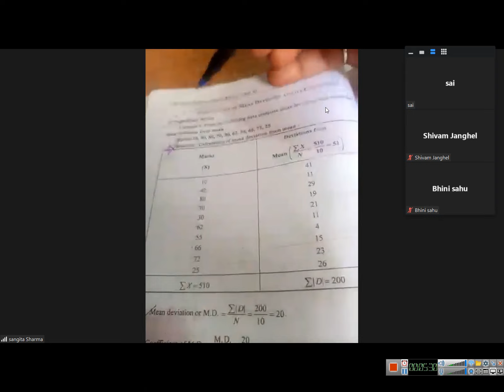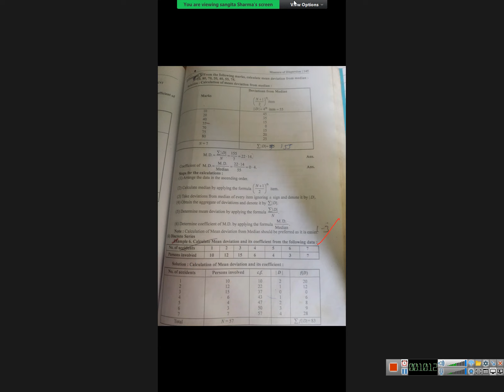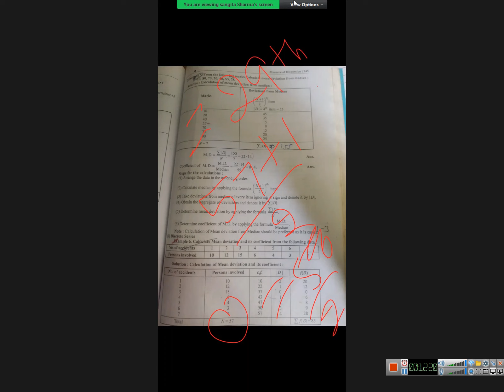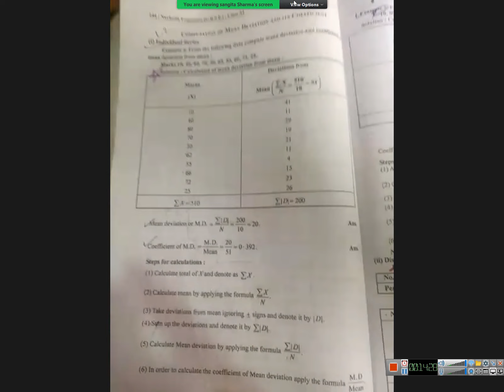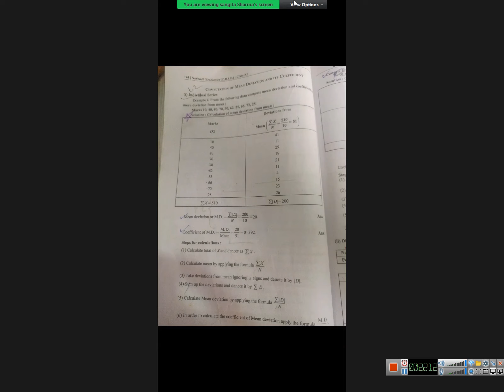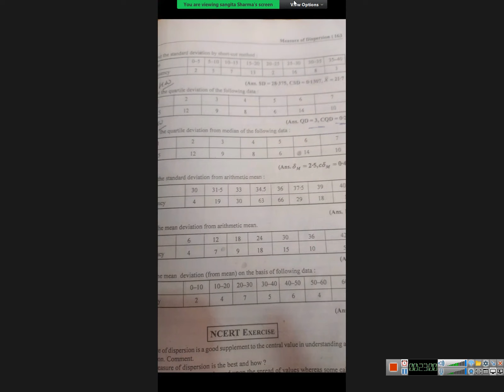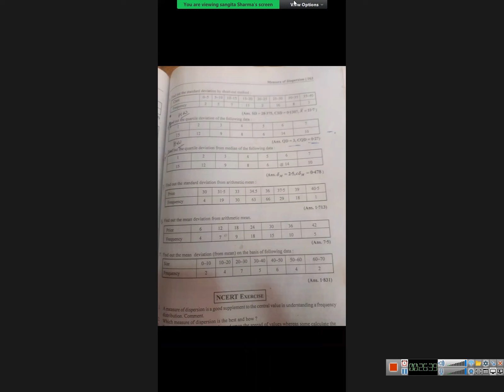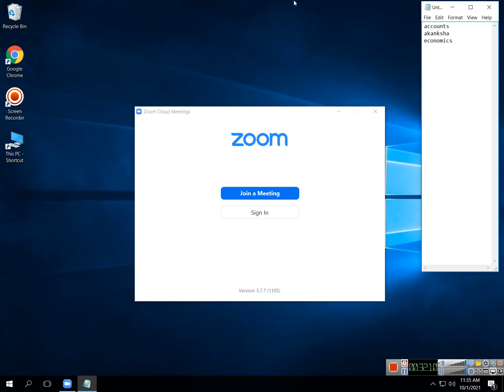class 11 economics 2021 10 01 11;03;20